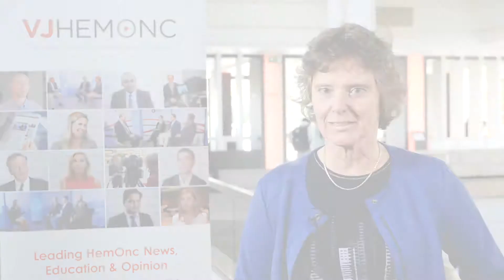Cost-effectiveness of CAR T-cell therapy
Carin Al Uyl-de Groot, PhD, Erasmus University Rotterdam, Rotterdam, The Netherlands, discusses the evaluation of the cost-effectiveness of CAR T-cell therapy for pediatric acute lymphoblastic leukemia (ALL) and diffuse large B-cell lymphoma (DLBCL). This interview took place at the 2nd European CAR T-Cell Meeting in Sitges, Spain.